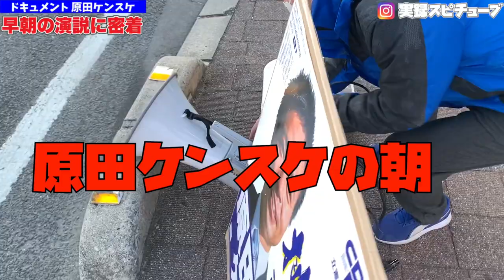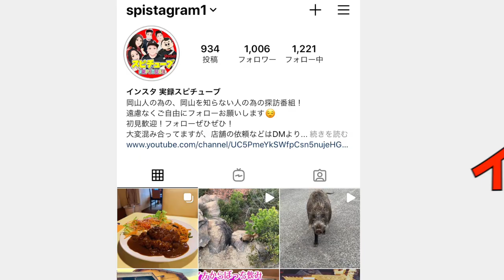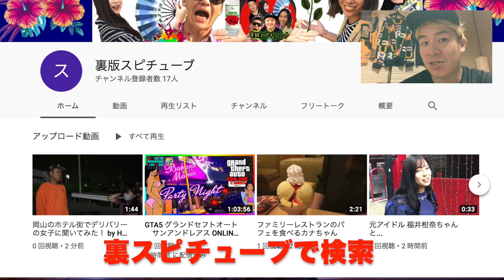【岡山市内/朝の街頭演説を密着！原田ケンスケ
何党とか置いといて、政治活動の裏側を特撮。
実は同じ歳、地元が同じ（地区となり）！
原田ケンスケ氏の裏／素（ボロ出し）を期待して撮影！

 説明
原田謙介
1986年5月10日生まれ
津山市生まれ、倉敷市・岡山市育ち
倉敷市立万寿東小学校　愛媛県愛光中学・高校　東京大学法学部卒。

未来を見据えない政治を変えるため、大学時代に若者と政治をつなぐ活動を始める。
大学卒業後、NPO法人代表や大学非常勤講師や各省有識者会議委員などとして活動を広げていく。
インターネット選挙運動や、１８歳選挙権を実現し、１万人以上の中高生に授業を行う。

【YouthCreate時代の実績】
若者と地方議員が街の将来を語り合う、「VotersCafe」を全国40箇所以上で開催。
子育てと政治をつなぐ、ハンドブック作成やワークショップを展開。
全国1万人以上の中高生に主権者教育出前授業を実施。

【その他の実績】
インターネット選挙運動を解禁させ、18歳選挙権を実現させる。
18歳選挙権に際し、参議院で参考人として、意見陳述を行う。
文科省・総務省作成の高校生向け教材「私たちが拓く日本の未来」の執筆を担う。

【政治家としての活動】
2019年1月、地元岡山に戻り、同年7月の夏の参議院選挙への立候補を表明。
2019年7月、立憲民主党公認で24万8990票を得るも惜敗。

【その他のこれまでの経歴】
内閣府子ども・若者育成支援推進点検評価会議委員などを歴任し、総務大臣表彰を受賞。
日本の代表として、EU評議会のパネルディスカッションなどで各国国際会議に登壇。
・岡山大学非常勤講師
・中野区社会福祉協議会評議員